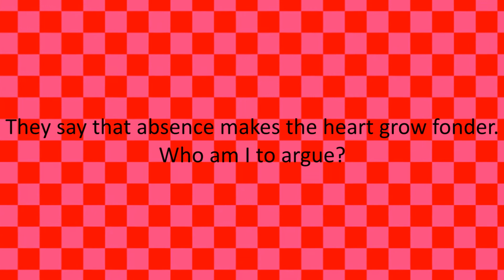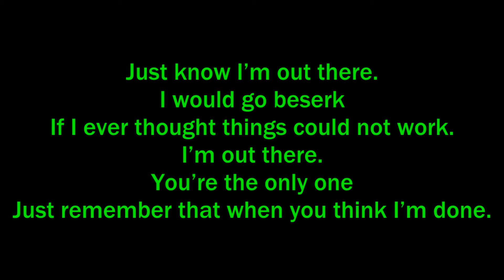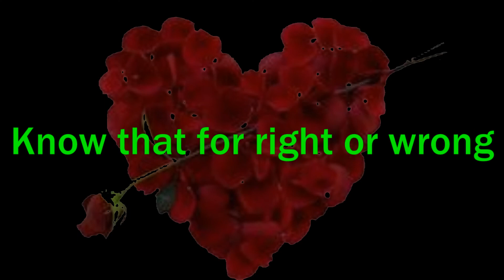Out There - Another Average Valentine's Day Song (ORIGINAL)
To the love of my life. However far apart we may be, I'm not giving up on us. I'll always be there for you.

(Also Happy 15th Birthday, YouTube!)